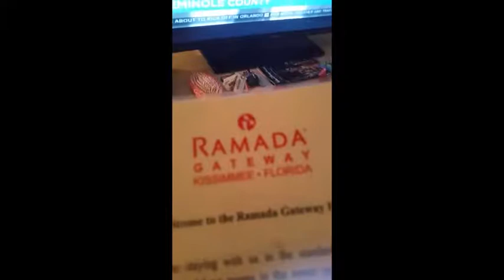Going to Florida and watching my grandmother's weight lifting competition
Sorry for not making a video on the right time I did not get to make one